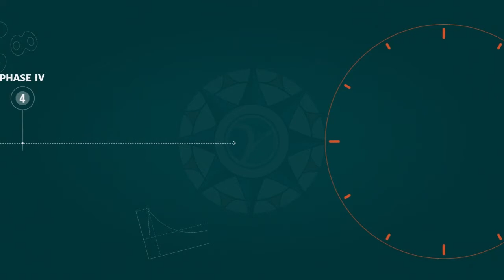Bioanalytical CRO | Unique Approach to Bioanalytical Services | The BioAgilytix Way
About BioAgilytix

See what makes BioAgilytix a different kind of bioanalytical contract research organization... and the choice for pharmaceutical and biotechnology companies looking for an expert, science-driven partner to advance their complex large molecule studies.